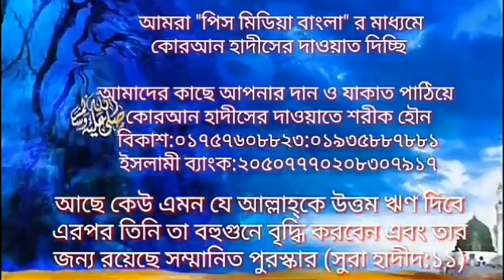রমযানের ১০ দিন রহমত,২য়১০দিন মাগফিরাত৩য় ১০দিন নাজাত এই হাদীস মিথ্যা,তারিকুল,Tarikul,peacemediabangla